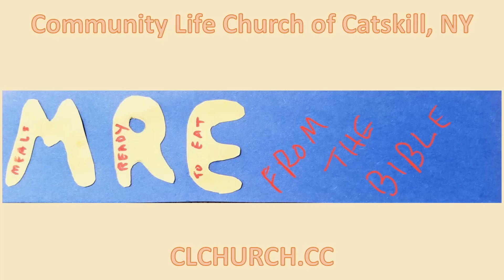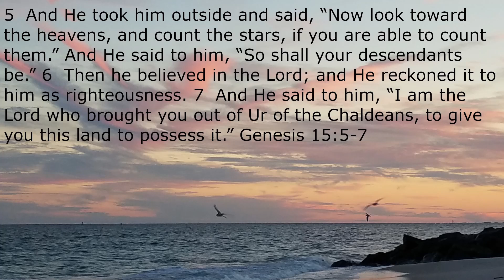Look toward the heavens! Keep your eyes on heaven and live by faith.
Abraham believed God; and He reckoned it to him as righteousness.  We can do the same; this is the great example of Abraham!